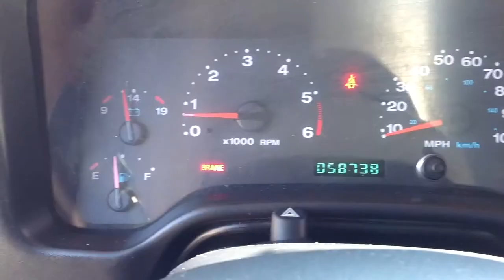Used 2006 Jeep Wrangler X in Oklahoma City, Edmond and Norman, OK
Here's a Used 2006 Jeep Wrangler X in Oklahoma City, Edmond and Norman, OK. You will also find Oklahoma City's best selection of used and pre-owned vehicles, including this used Used 2006 Jeep Wrangler X.